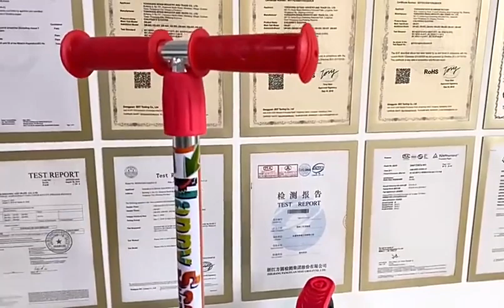Pallet Manufacturer Wholesale Children' S Three Wheels Can Lift Scooter PU Flash Wheel Drift Car, Bi